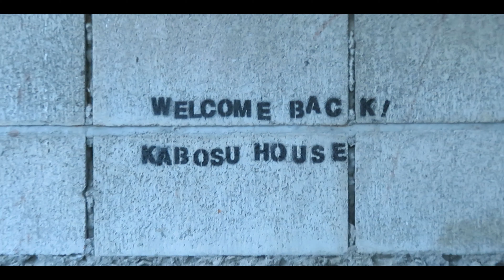【V-Stromvlog】キャンプツーリング九州熊本/V-Strom1050XT/モトブログ/50夫婦代ライダー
久しぶりのVスト夫婦キャンプツーリングですこんにちは(*'▽')/
今回は３台で初秋のキャンプ日記です。
カメラの縦ブレがひどくてカットカットになったので
２日間を１本の動画にまとめたため長編となりました(￣д￣)
秋の夜長にまーったり再生いかがですか(;・∀・)
帰りのルート清水峠からの景色は絶景です!

設営　               6:03
キャンプ飯　12:43
２日目の朝     19:16
清水峠             21:43